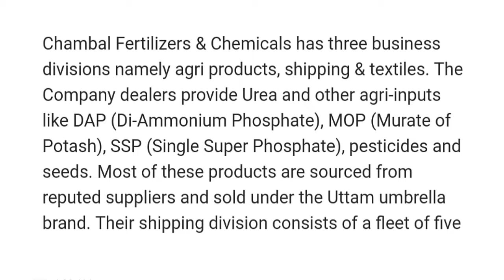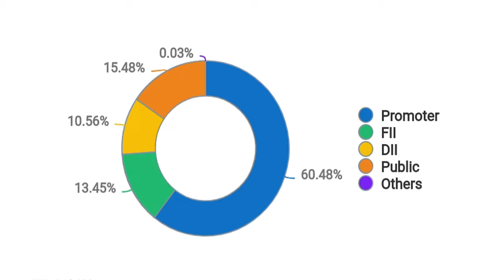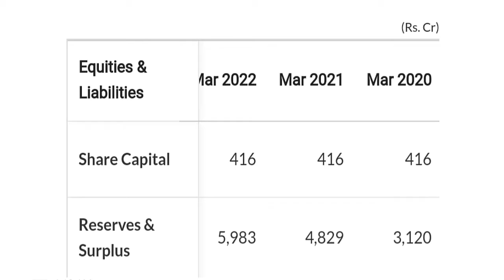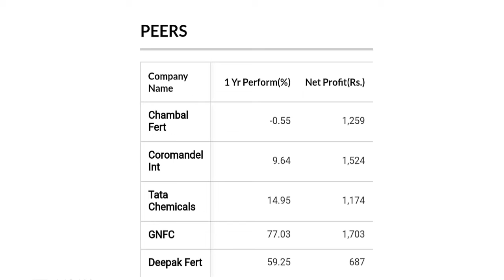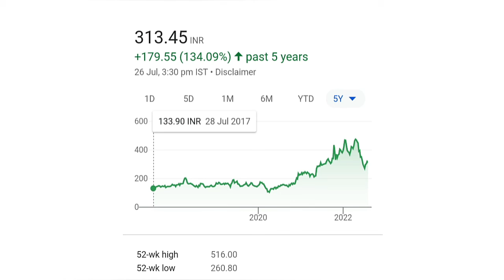Chambal Fertilizer and Chemical share Latest news ⚫Chambal Fertilizer share price target & analysis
1.Chambal Fertilizer and Chemical share Latest news ⚫
2.Chambal Fertilizer share price target & analysis
3.Chambal Fertilizer and Chemical share news ⚫
4.Chambal Fertilizer share price target